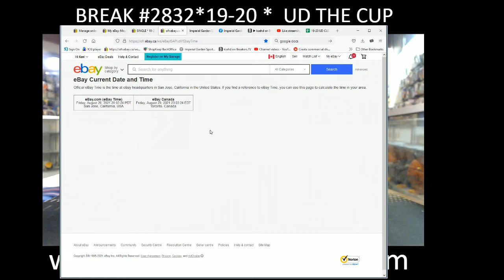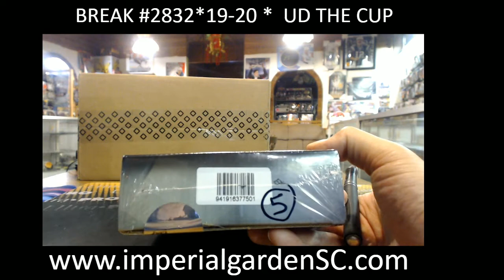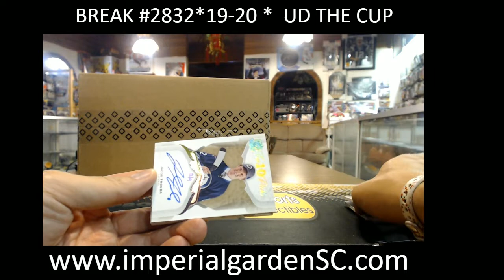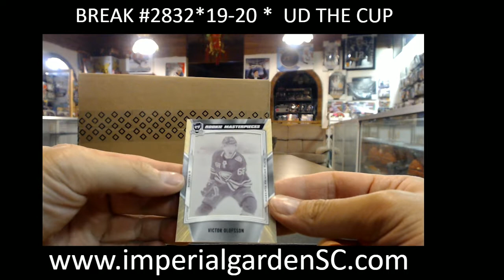SINGLE BREAK #2832 : 19-20 UD THE CUP (EXQUISITE) NHL HOCKEY BOX